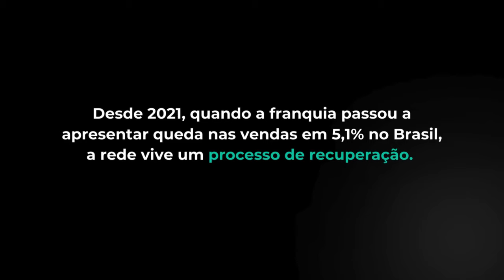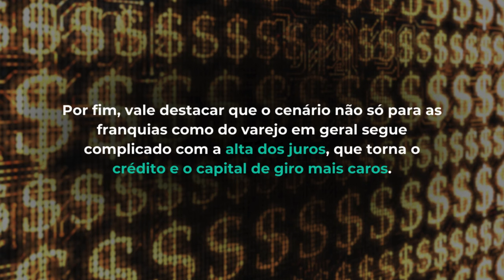Por que dona do OUTBACK quer SAIR DO BRASIL?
Confira GRATUITAMENTE as 10 melhores ações selecionadas pelos nossos analistas para investir neste mês

Neste vídeo: Entenda por que a dona do Outback quer vender as operações no Brasil... E ela não é a única.